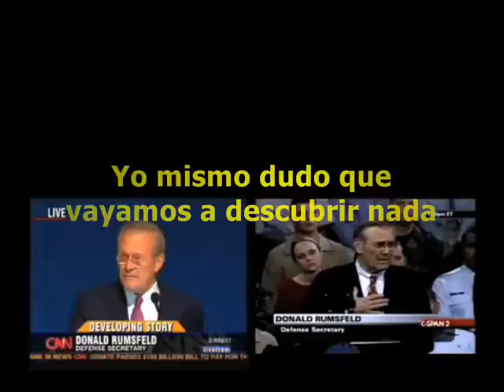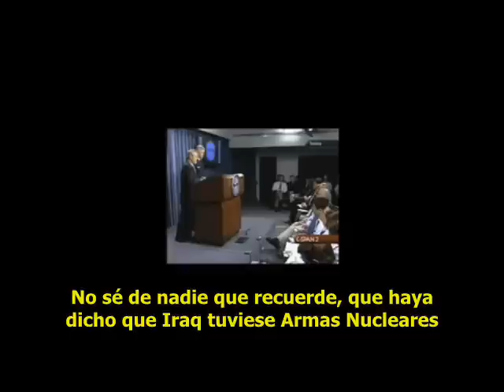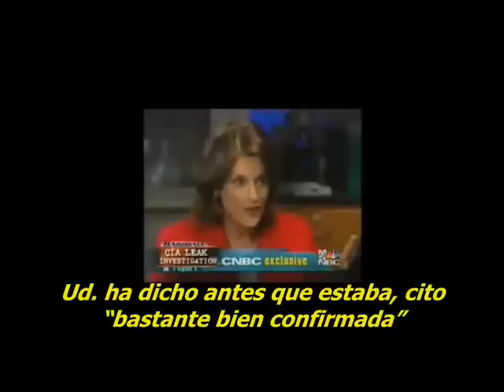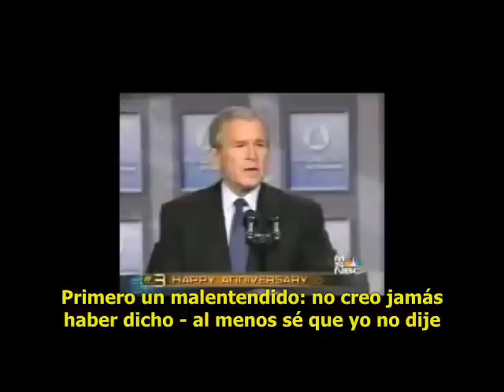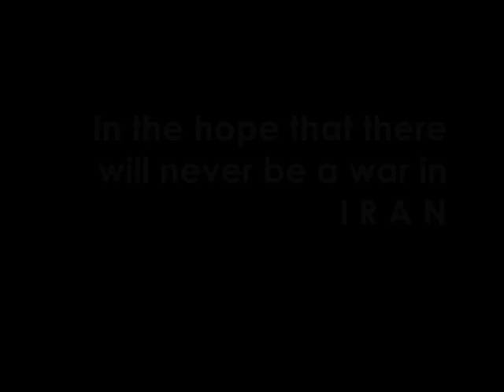Español version: How To Create An Angry American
Spanish Version of HOW TO CREATE AN ANGRY AMERICAN.

Special Thanks To Punkie999 and Germanicus24.